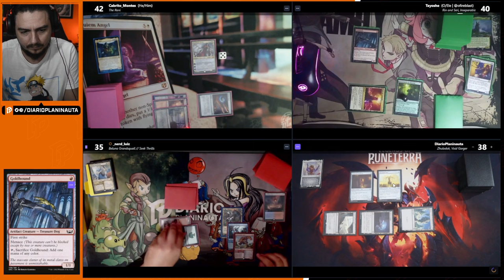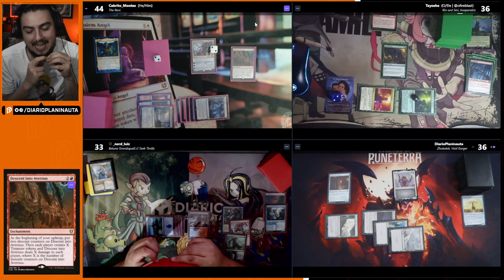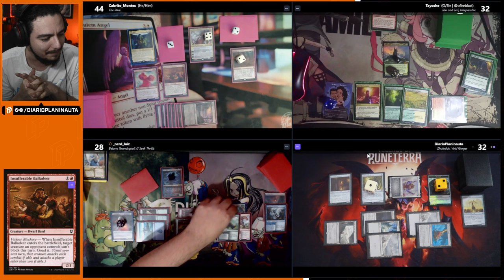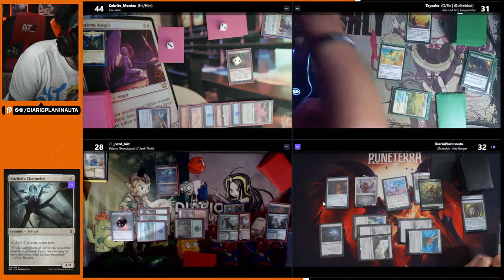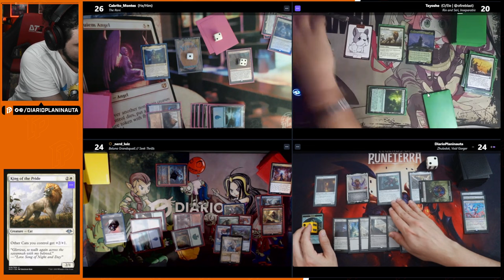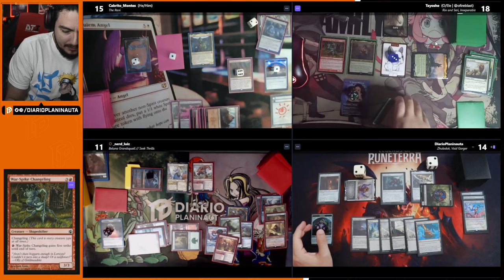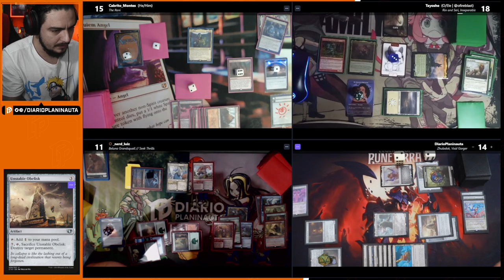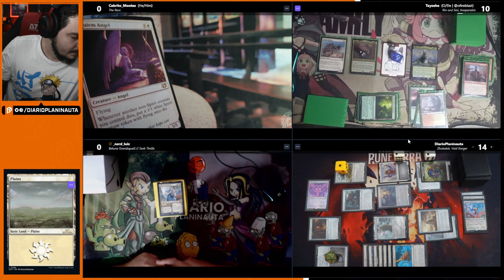COMMANDER COM APOIADORES The Rani x Rin e Seri x Zhulodok x Beluna